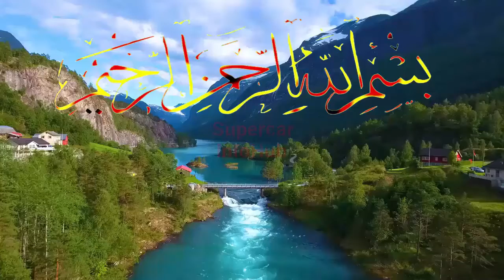Kia Sportage 5th Gen Is Unveiled New Design || Kia Spotage 2022 Pakistan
kia sportage price
kia sportage price in pakistan
kia sportage 2021
kia sportage price pakistan
kia sportage 5th generation price in pakistan